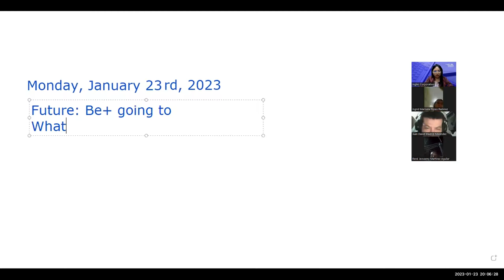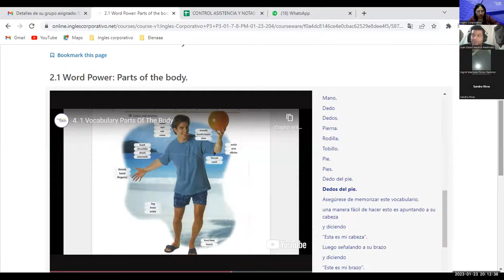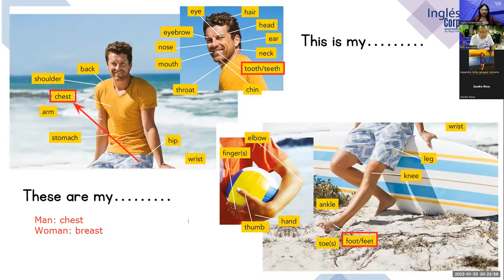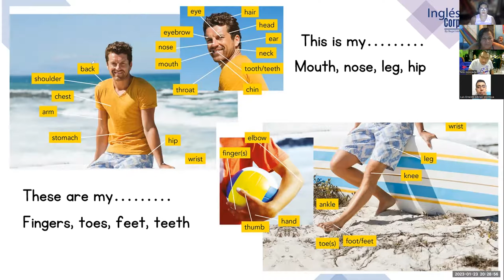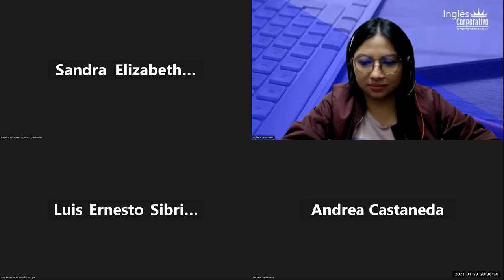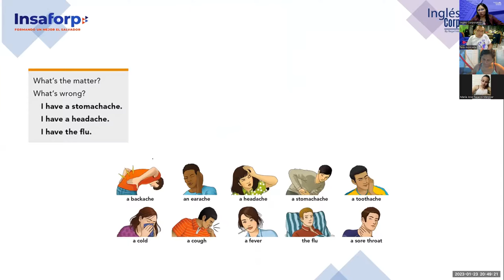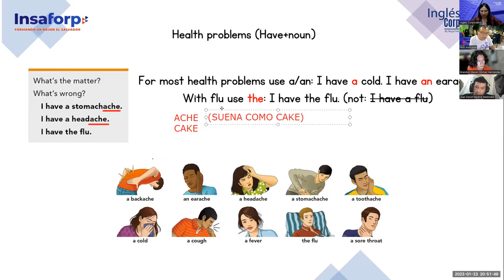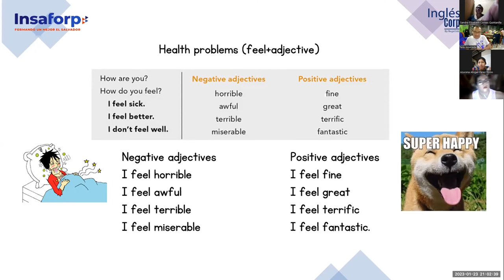4-23/1/2023-FI-REGAL-97-Argueta-Parts of the body/Health problems